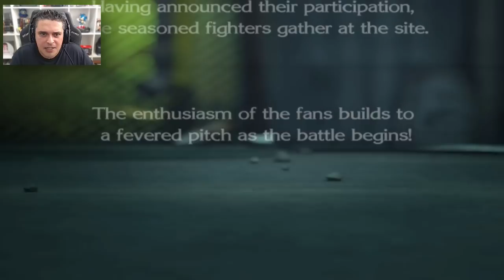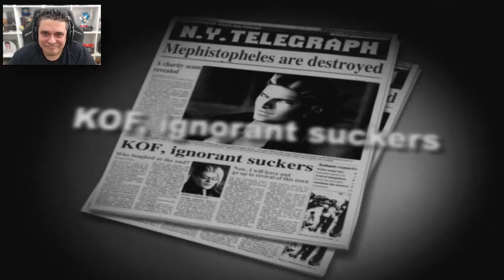Minha Impopular Opinião sobre KOF: Maximum Impact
--- Meu Setup ---

Intel i7-10700K
Placa Mãe - Lightning Gen 4
16GB RAM

FLW!